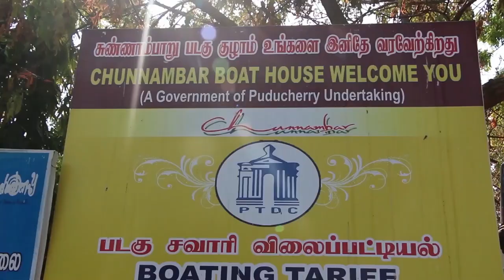நடு கடலில் படகு சவாரி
உங்கள் தொழிலை விளபரம் செய்ய
தொழிலை விரிவுப்படுத்த புதிய தொழிலை தொடங்க தேவையான தகவலையை நாங்கள் உங்களுக்கு தருகின்ரோம் தொழில் தேடும் இளைஞர்கள் , பெண்கள் புதிய தொழிலை தொடக்கஉள்ளவருக்கு தேவையான விளபரம் செய்கிறோம் மேலும் எங்கள் விடியோவை காணுங்கள் நன்றி வணக்கம்

உங்கள் தொழிலை விளபரம் செய்ய எங்களை தொர்புகொள்ளுகள்

This Video Edited by EZHILARASU VR